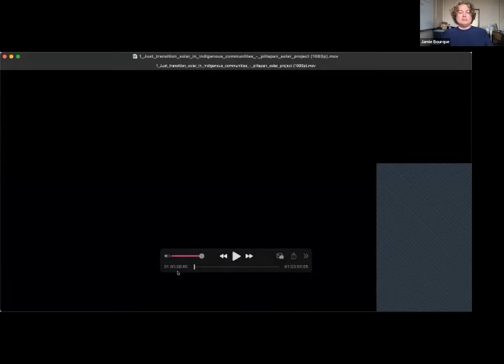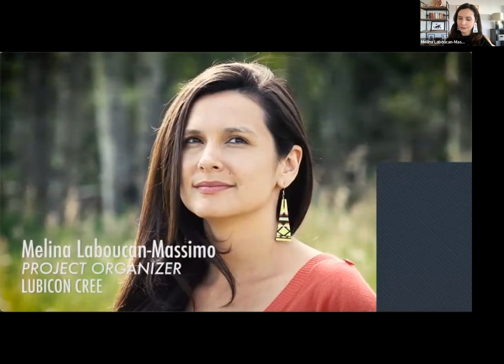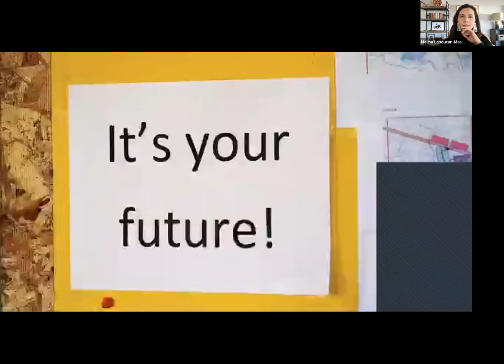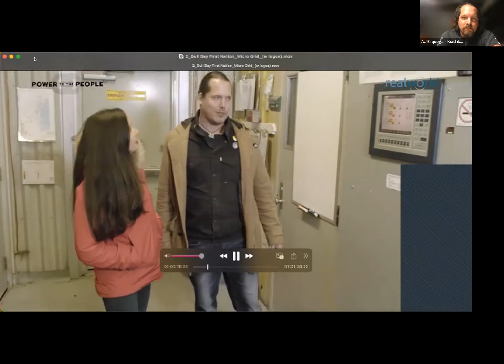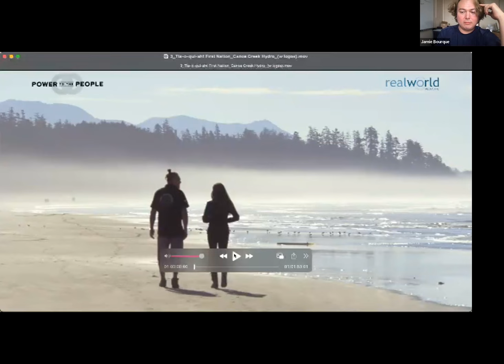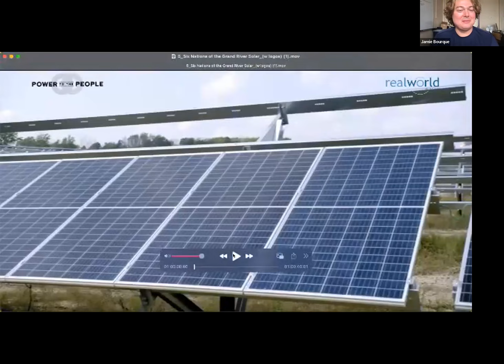Just Transition Guide Virtual Community Launch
Join Sacred Earth Solar and Indigenous Climate Action to celebrate the launch of our Just Transition Guide with our virtual community launch event! Learn about climate solutions that can be implemented in your community and hear from other Indigenous communities leading the way in the transition away from fossil fuels.